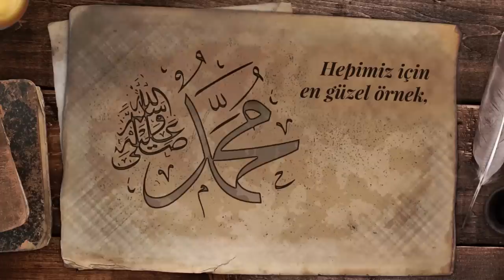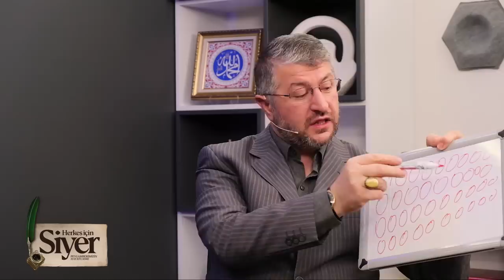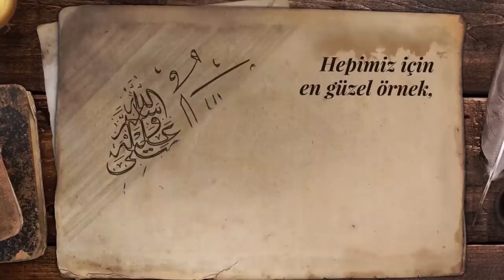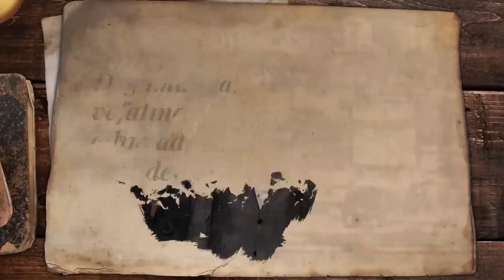Yesrib Nurlanıyor (14. Bölüm) | Herkes İçin Siyer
14. Bölüm Konu Başlıkları :
- Kubâ Köyüne Varış…
- Yesrib’deki Heyecan ve Sevinç
- Kubâ’da Yaşananlar, Külsüm b. Hidm (ra) ve Sa’d b. Hayseme (ra)
- Yola Çıkış ve Medine’nin İlk Cuma Namazı
- İlk Hutbe ve Konusu
- Neccaroğulları Mahallesine Varış
- Belirlenen Menziller ve Ebû Eyyüb el-Ensâri’nin (ra) Evine Gidiş